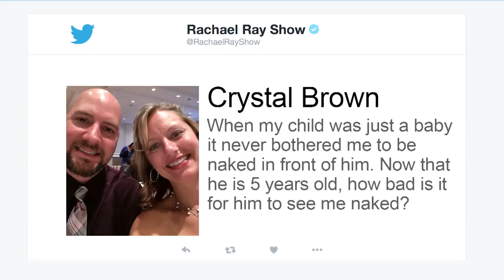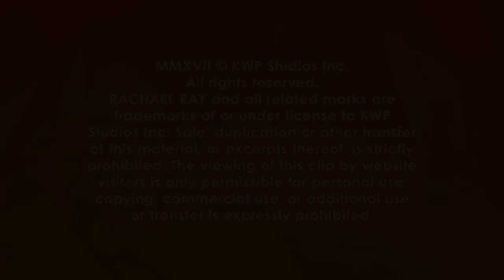How Bad is it to Be Naked in Front of Your Kids?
A pediatrician explains.